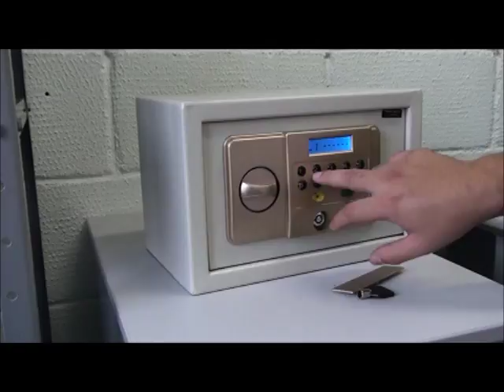Fort Safe fechadura LCD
- Inicio : 00:00;
- Procedimento da fechadura LCD: 00:06
- Como abrir de forma mecânica: 00:09
- Tipo de pilha: 00:25
- Senha de fabrica: 00:40
- Alteração de Senha: 00:54
- Como Resetar fechadura: 01:40